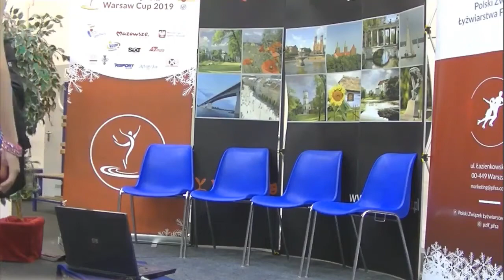Ksenia KONKINA - Pavel DROZD Warsaw Cup 2019 RD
14/11/2019
PZŁF Zawody